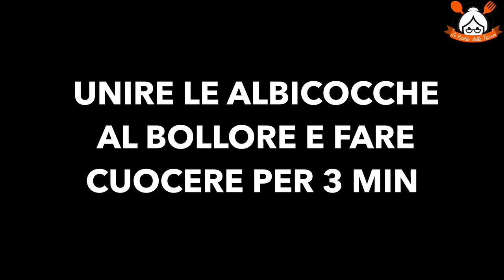ECCO LA RICETTA PER PREPARARE IL SUCCO DI ALBICOCCHE IN CASA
RICETTA:

Ingredienti:

1 kg di albicocche,
300 gr di zucchero,
succo di 1 limone,
1 litro di acqua